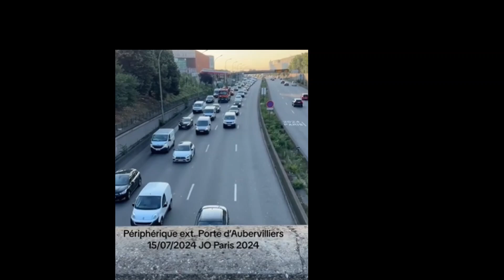ÇEVRE YOLUNDA SOL ŞERİT YASAK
Cezası 135€